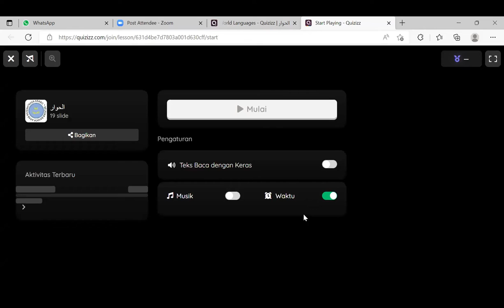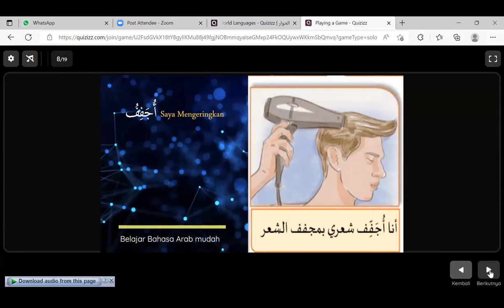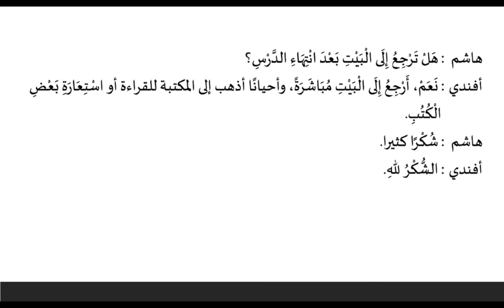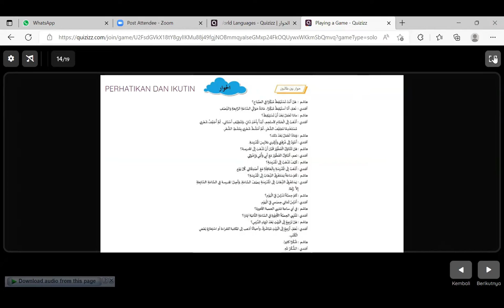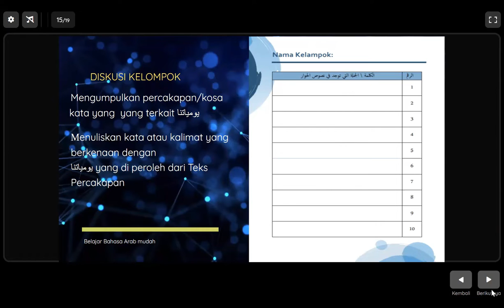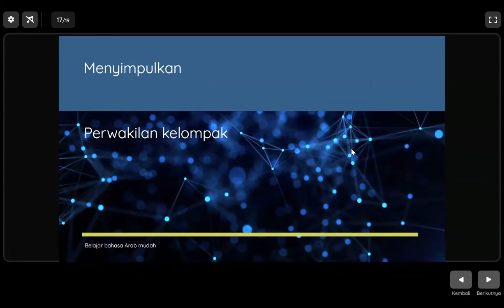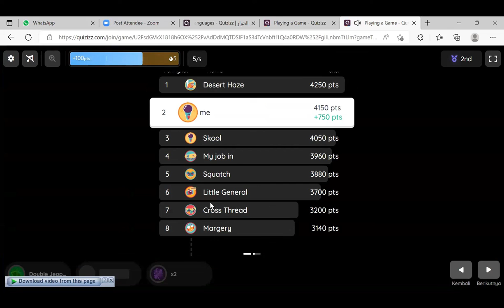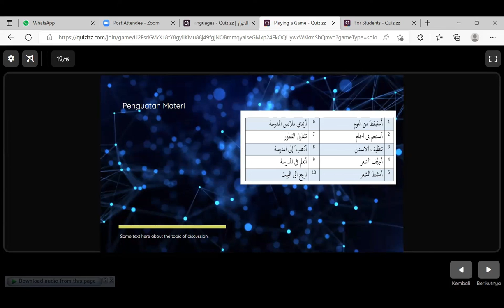PEER TEACHING TUGAS PPG